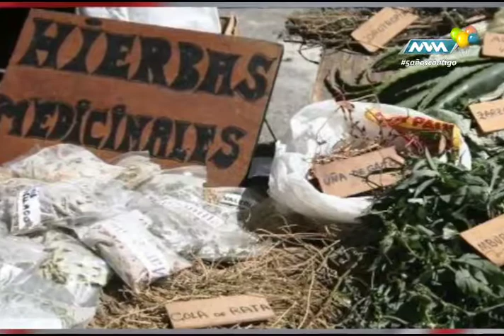Espacio Ciudadano Denuncia Temazcal Abril-28 parte 1